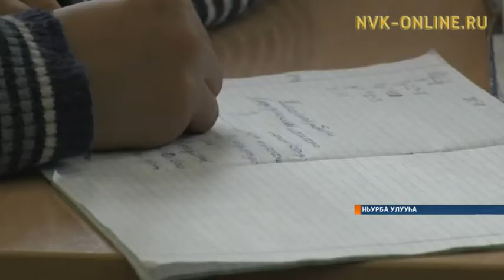Дьону уоттан өрөһүйбүт Ньурба хорсун оҕолоро